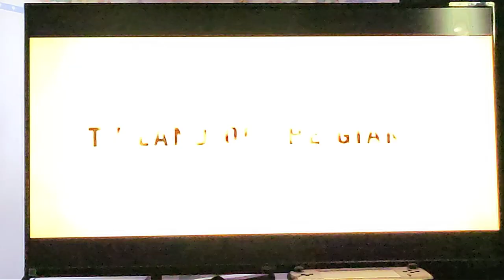TV Land Giantess Commercial